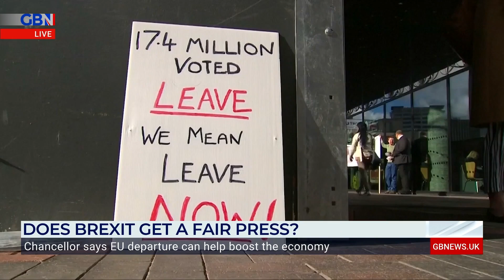Brexit 'isn't a natural home' for the Conservatives argues Belinda de Lucy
'Never, will I think, that the best interests of the British people will be served in the dark corridors of Brussels.'

Former Brexit MEP,  Belinda de Lucy says Brexit 'isn't a natural home' for the Conservatives.